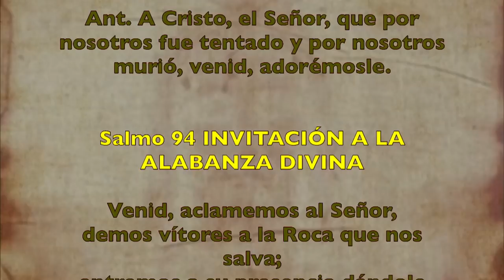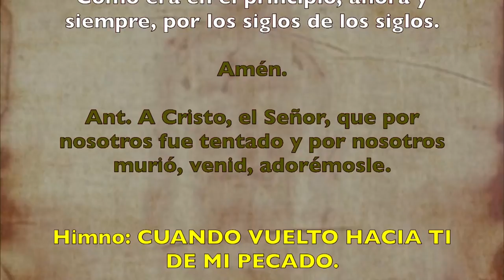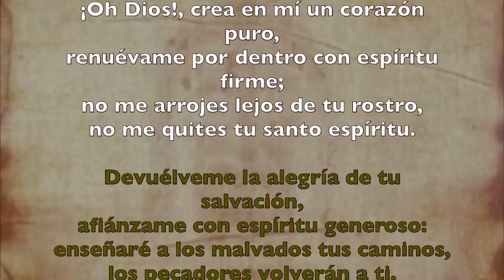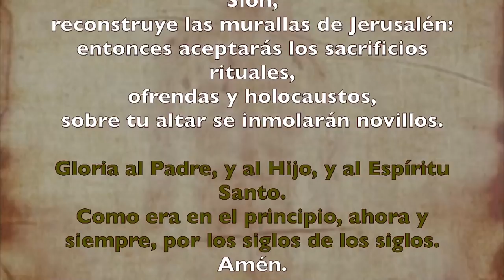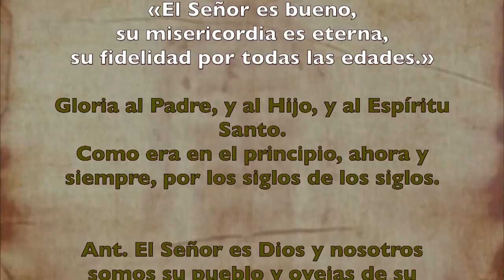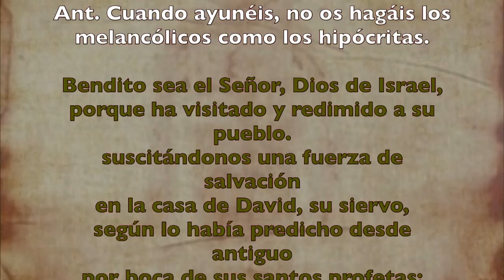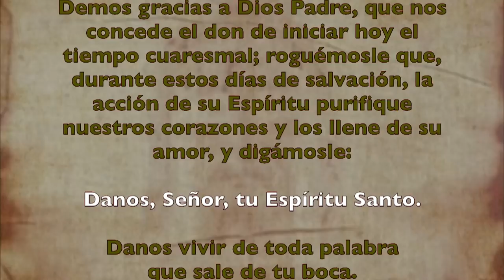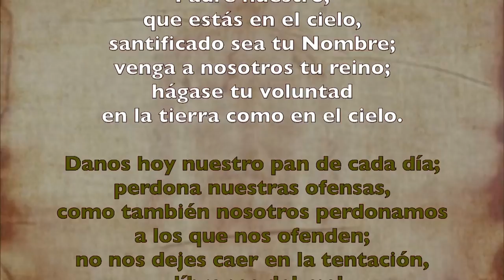Oración de la mañana (Laudes), MIÉRCOLES DE CENIZA | Padre Sam